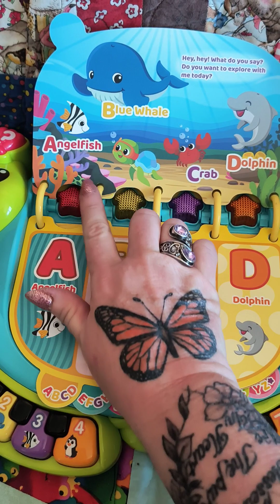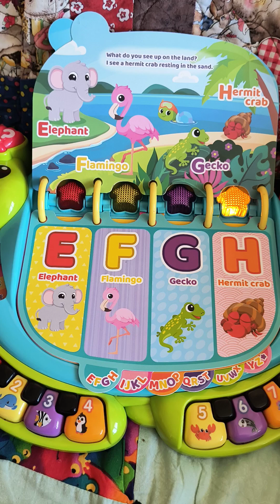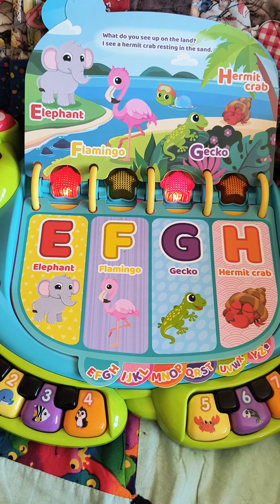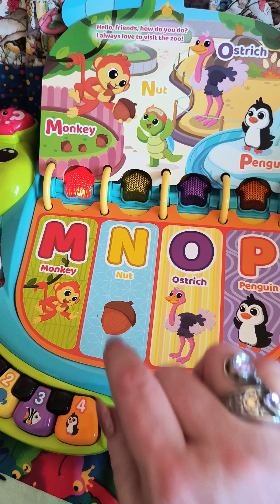Review of VTech Touch & Teach Sea Turtle demo